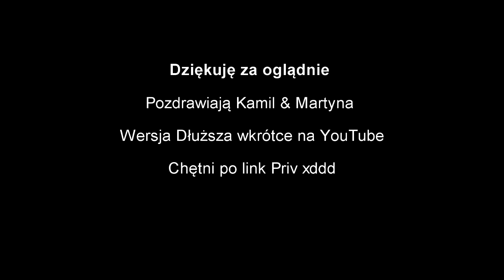Muszyna 2018 s.v